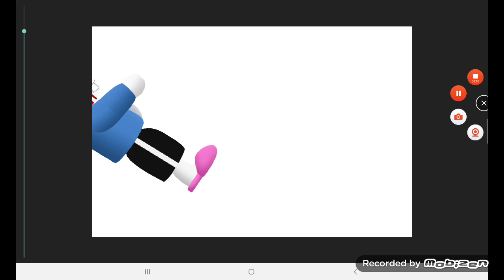ALMOST AT 370